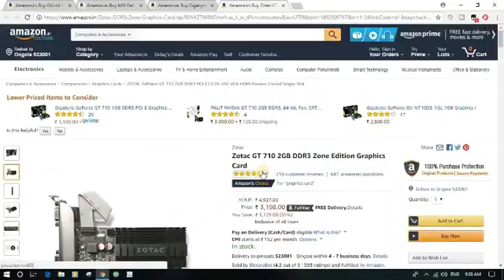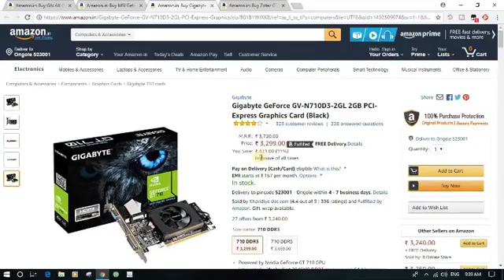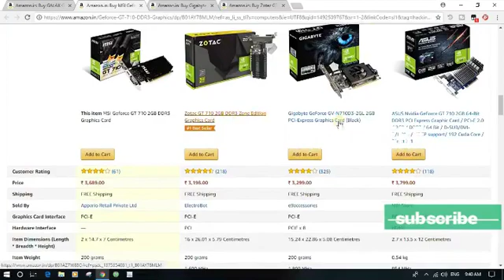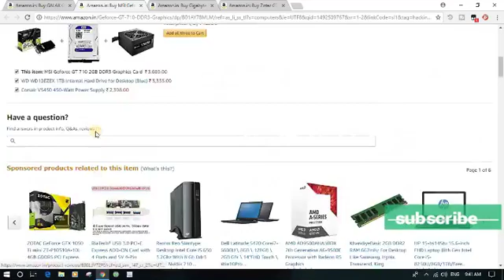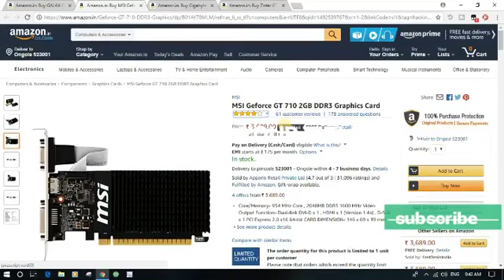Best Graphics cards under 3500 in Telugu |ddr3 Ddr5 gaming graphics card in telugu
graphics card buying guide in telugu

*1.ddr3MSI graphic card best
3.ddr3Gigabyte graphics card

Whats Happening iN The World. . . . .